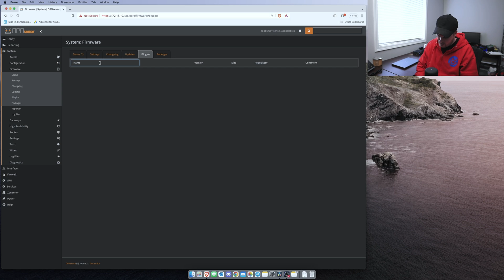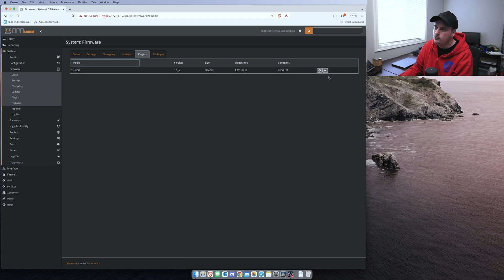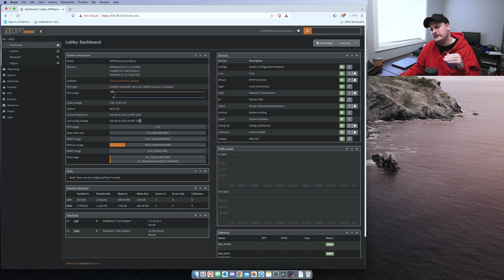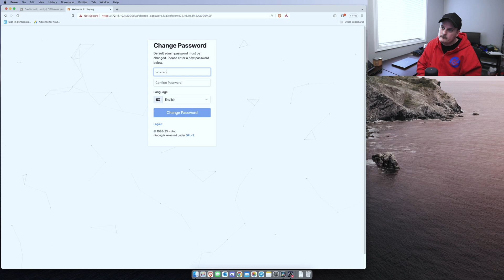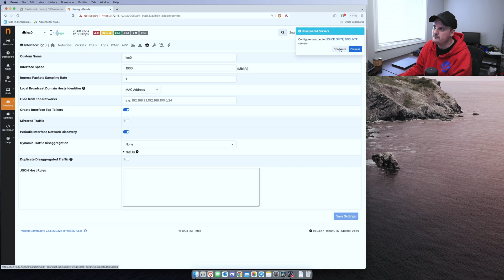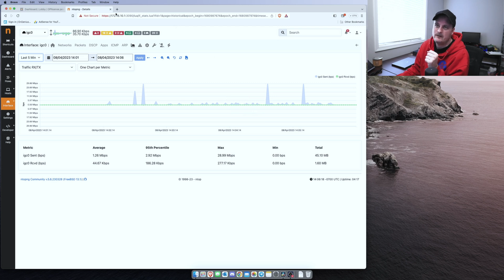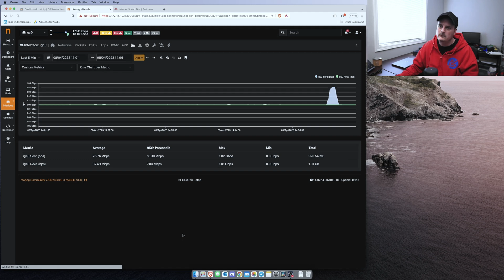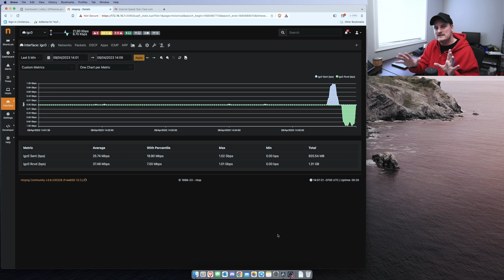Installing Ntop On OPNSense Yeah Pretty Graphs & Data !!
In this video !! YES YES. I install Ntop & show you guys all the pretty bits of graphs and some stuff !!

Questions ?  jason @ jasonslab . ca

yes, i used the new Protectli Vp2420 box !!